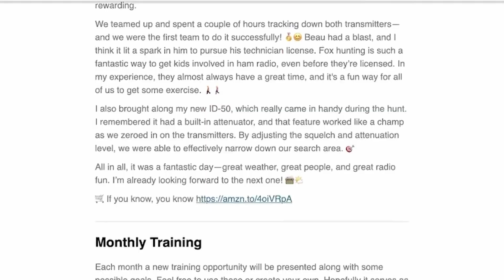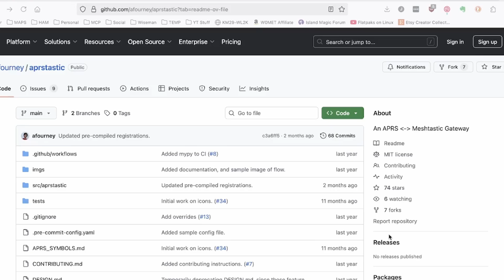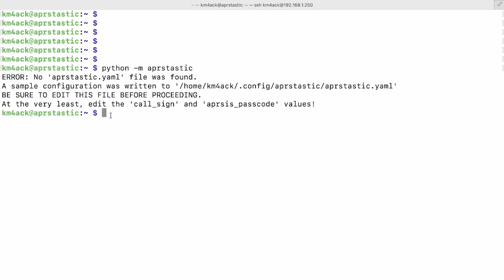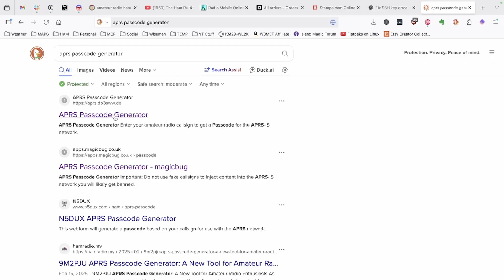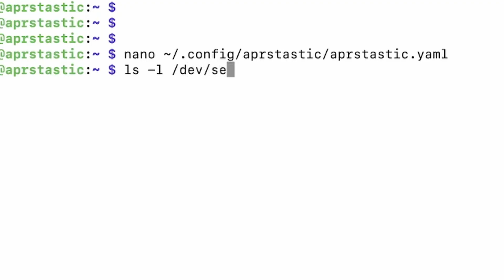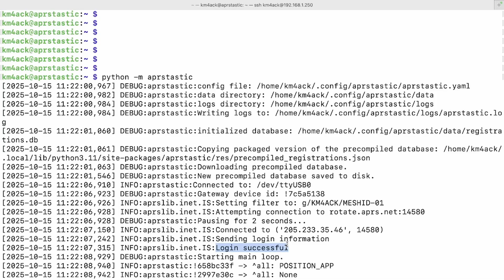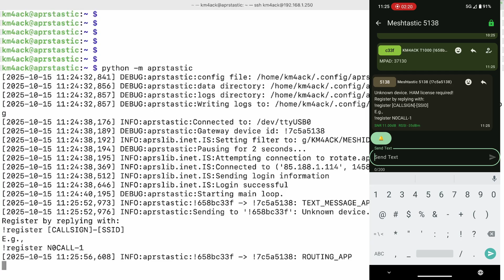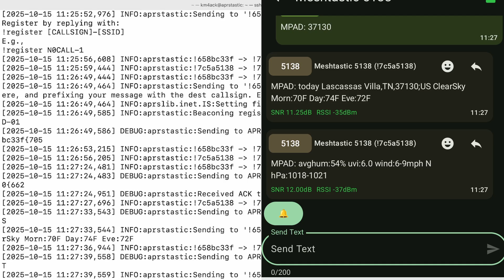This $15 Pi Zero Just Bridged Meshtastic to APRS! Full Setup + Demo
In this step-by-step tutorial, we explore APRStastic — an open-source project that bridges the world of Meshtastic and APRS (Automatic Packet Reporting System) using a lightweight setup based on the Raspberry Pi Zero 2W and a Heltec V3 Meshtastic Node.
Whether you're a ham radio enthusiast, off-grid communicator, or just curious about APRS-Meshtastic integration, this guide shows you exactly how to get APRStastic up and running. We cover everything from initial setup and configuration to a live demo of APRS packets being sent and received via Meshtastic.
📦 What You’ll Learn:
 • What is APRStastic and how it works
 • How to install APRStastic on a Raspberry Pi Zero 2W
 • Connecting APRStastic with your Heltec V3 Meshtastic node via USB
 • Real-time APRS data transmission and demo
🔧 Tools & Tech Used:
 • Raspberry Pi Zero 2 W (headless setup)
 • Heltec V3 Meshtastic Node (LoRa communication)
 • APRStastic (by @afourney on GitHub)
 • Meshtastic firmware
 • APRS-IS gateway integration
📡 APRStastic is ideal for portable APRS gateways, tactical communication setups, and integrating LoRa mesh networks with global APRS tracking.